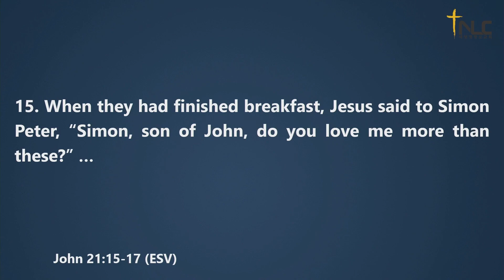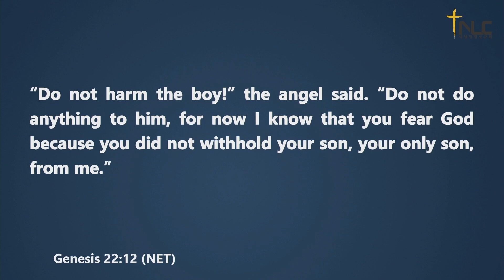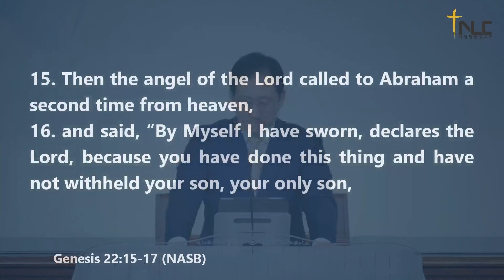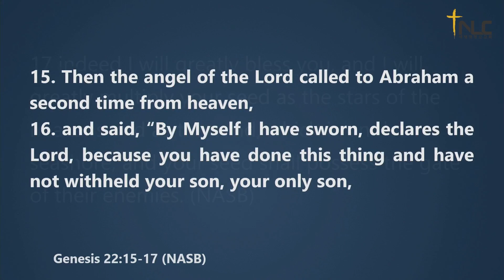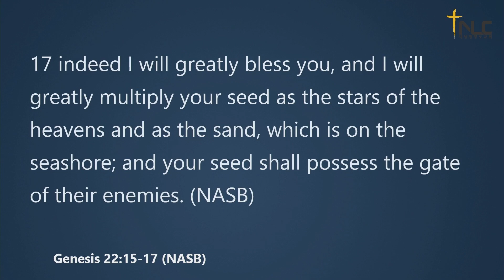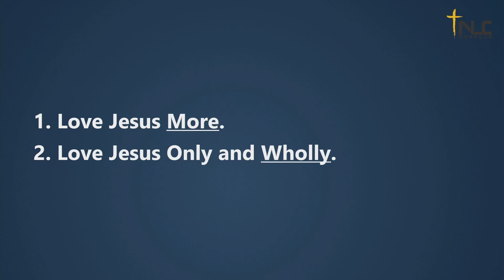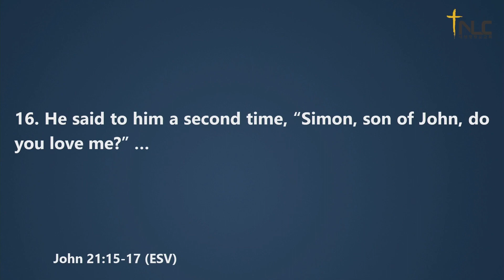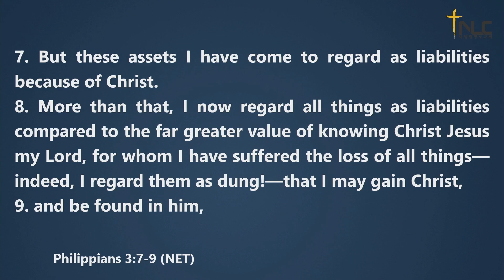[Tacoma New Life Church] Mar 19, 2023 | Do You Love Me? 2 | Sr Pastor Younghee Lim